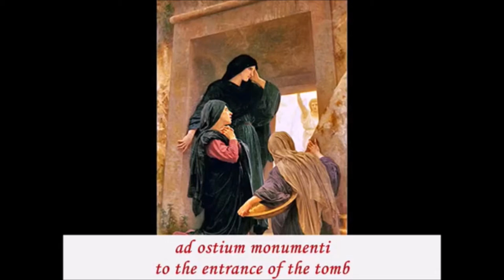O Filii et Filiae ( O Sons and Daughters )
O filii et filiae is a Christian hymn celebrating Easter. It was written by Jean Tisserand, O.F.M. (d. 1494), a preacher. The hymn was very popular in France, whence it has spread to other countries. The 19th-century volume "The Liturgical Year" entitles it "The Joyful Canticle" and gives Latin text with English prose translation,[3] with a triple Alleluia preceding and following the hymn. The French priest Jacques Paul Migne also declares it to be very ancient.[7] It is only recently that its true authorship has been discovered, with the Dictionary of Hymnology (2nd ed., 1907) tracing it back only to the year 1659, with earlier sources finding it in a Roman Processional of the sixteenth century.[8]

The hymn was assigned in the various French Paroissiens to the Benediction of the Blessed Sacrament, on Easter Sunday.

If you can support the Daughters of Mary for their mission.

O Filii et Filiae
1. O filii et filiae,
Rex caelestis, Rex gloriae,
morte surrexit hodie, alleluia.

2. Et mane prima sabbati,
ad ostium monumenti
accesserunt discipuli, alleluia.

3. Et Maria Magdalene,
et Jacobi, et Salome,
venerunt corpus ungere, alleluia.

4. In albis sedens Angelus,
praedixit mulieribus:
in Galilaea est Dominus, alleluia.

5. Et Joannes Apostolus
cucurrit Petro citius,
monumento venit prius, alleluia.

6. Discipu lis adstantibus,
in medio stetit Christus,
dicens: Pax vobis omnibus, alleluia.

7. Ut intellexit Didymus,
quia surrexerat Jesus,
remansit fere dubius, alleluia.

8. Vide, Thoma, vide latus,
vide pedes, vide manus,
noli esse incredulus, alleluia.

9. Quando Thomas Christi latus,
pedes vidit atque manus,
Dixit: Tu es Deus meus, alleluia.

10. Beati qui non viderunt,
Et firmiter crediderunt,
vitam aeternam habebunt, alleluia.

11. In hoc festo sanctissimo
sit laus et jubilatio,
benedicamus Domino, alleluia.

12. De quibus nos humillimas
devotas atque debitas
Deo dicamus gratias, alleluia.

ENGLISH
O sons and daughters
I. O sons and daughters of the King,
Whom heavenly hosts in glory sing,
Today the grave has lost its sting, Alleluia!

II. That Easter morn, at break of day,
The faithful women went their way
To seek the tomb where Jesus lay, Alleluia!

III. And Mary Magdalene
and Jacob, and Salome,
they came to anoint the body, Alleluia!

IV. An angel clad in white they see,
Who sit and speaks unto the three,
"Your Lord will go to Galilee." Alleluia!

V. And John the Apostle
outran Peter,
and came first to the sepulchre, Alleluia!

VI. That night the apostles met in fear;
Among them came their master dear
And said, "MY peace be with you here." Alleluia!

VII. When Thomas first the tidings heard
That they had seen the risen Lord,
He doubted the disciples’ word. Alleluia!

VIII. "My pierced side, O Thomas, see,
And look upon my hands, my feet;
Not faithless but believing be." Alleluia!

IX. No longer Thomas then denied;
He saw the feet, the hands, the side;
"You are my Lord and God!" he cried. Alleluia!

X. How blest are they who have not seen
And yet whose faith has constant been,
For they eternal life shall win. Alleluia!

XI. On this most holy day of days
Be laud and jubilee and praise:
To God your hearts and voice raise. Alleluia!

XII. Of him to which we
raise our hearts.
Let us give thanks to God, Alleluia.